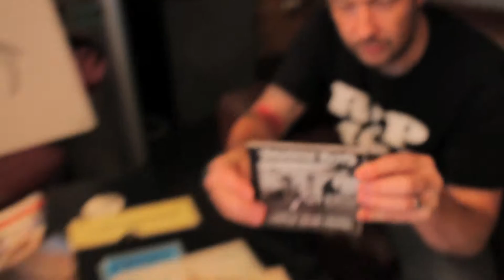HHKMusic & DJ esSDee Tribute to MCA (Beastie Boys)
Filmed and edited by Paul Cockcroft (@PaulCockcroft)

Following the tragic passing of Beastie Boys member MCA, Hip-Hop Kings owner Ryan Maxwell and DJ esSDee pay tribute at Sedgwick Avenue Bar in Leeds. In a conversation surrounding his influence on their professional careers and personal life, both Ryan Maxwell and DJ esSDee speak of their favourite tracks and albums from the Beastie Boys, and their fondest memories of the group.